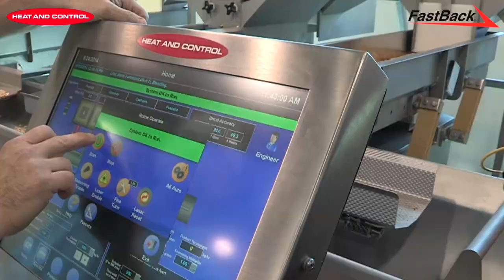Product Blending Solutions | Heat and Control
Get creative with your recipes and deliver balanced blends of all kinds of products. Our blending systems offer high accuracy, consistency, and operator friendly control.